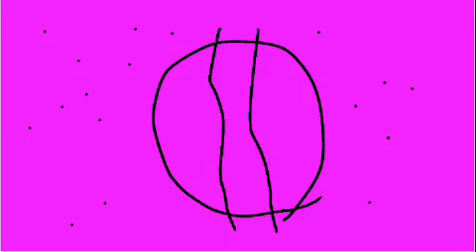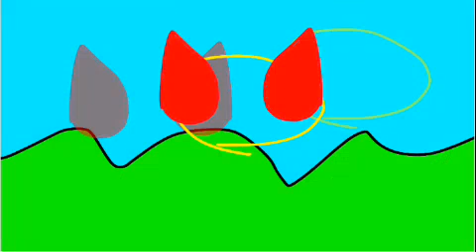Pinkie - Rainbow (Official Music Video)